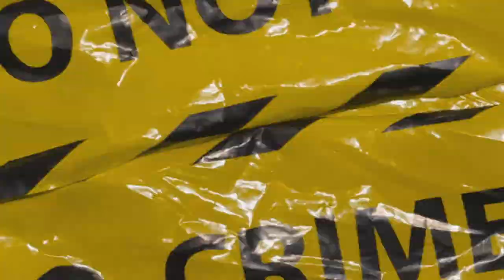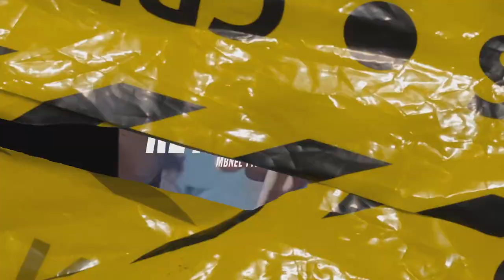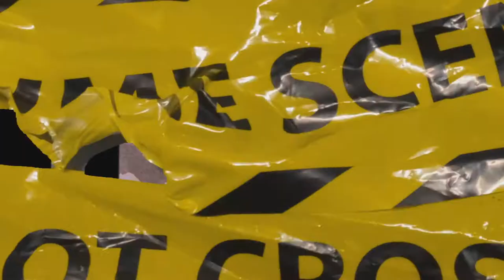(FFNP) MBNel x Stupid Young Type Beat ~ Retaliation (Prod. 2Tone)